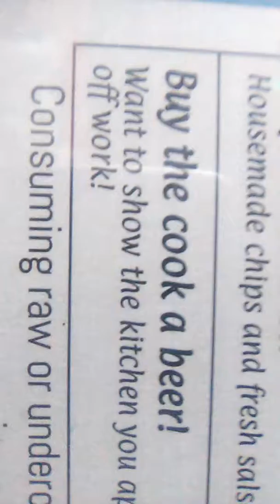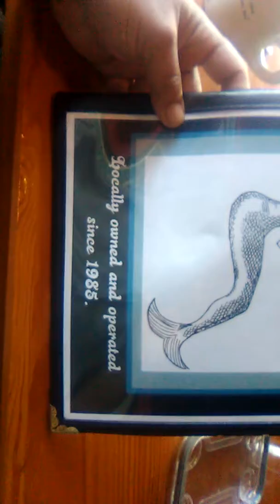M3R R Y Ti Me BarGrill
1980=0.0
1985=0.5yr$Old5sSZz
9months Solar Calendar
10months Lunar Calendar
0~9+01~10
0112...
Golden RaTio
Tio=Uncle
Ra=Sun=Sol
00:00
42
Womb
00.00 {Conception-Date}
00.01
00.02
00.03
00.04
00.05
00.06
00.07
00.08
00.09
0.X {EmErgEnt Birth MomEnt}
1980:10:07:2@12:20:01:12
0.1
0.2
0.3
0.5 {1985-Biz_Open4Dealing Con Tu}
0.6
0.7
0.8
0.9
X.0 {rYTen:10yR}1990}